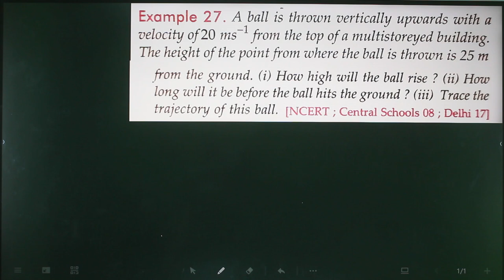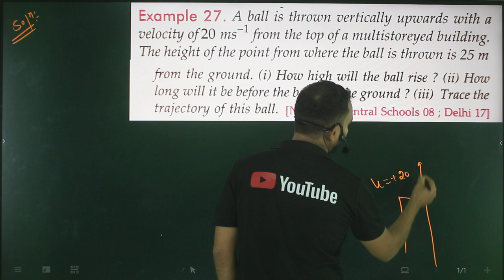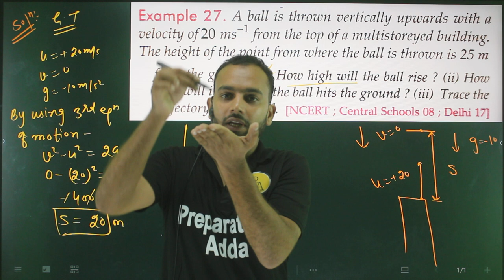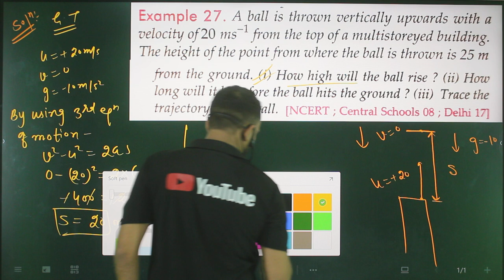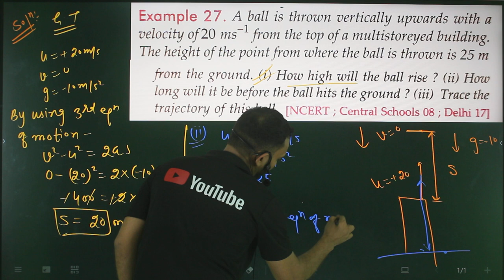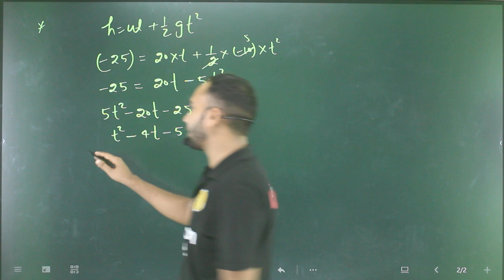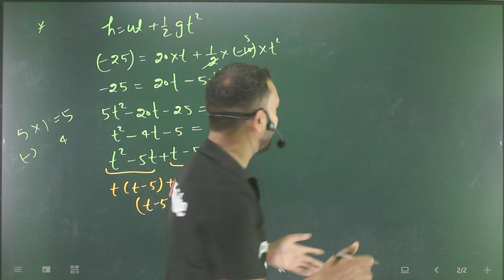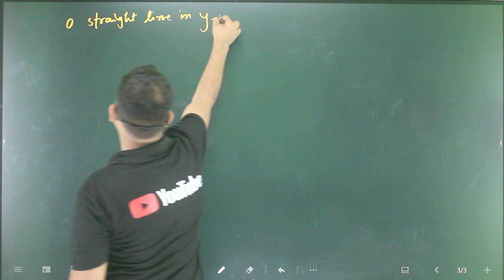Ex-27 based on motion under the gravity /motion in a straight line/11thphysicsadda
A ball is thrown vertically upwards with a velocity of 20ms−1 from the top of a multistorey building. The height of the point from where the ball is thrown is 25 m from the ground. How long will it be before the ball hits the ground (Take, g=10ms−2) ?